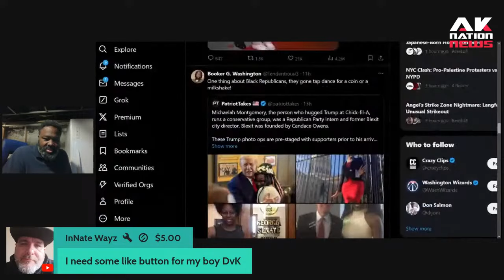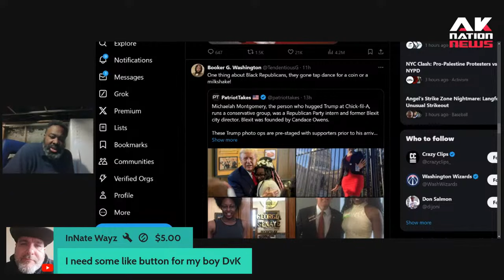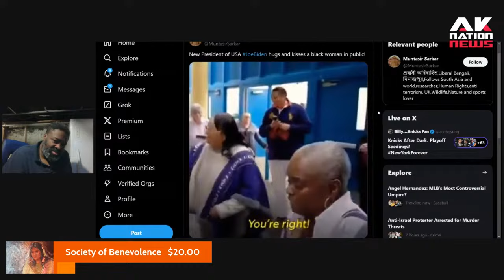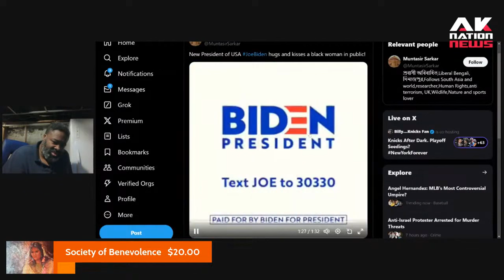The difference between Trump's Black woman supporters & Biden's Black woman supporters.